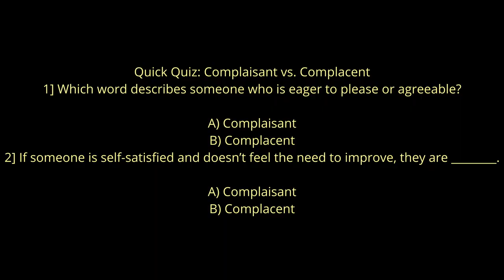Complaisant vs. Complacent: What’s the Difference?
Do you ever confuse complaisant and complacent? You're not alone! In this video, we’ll clarify these commonly mixed-up words and explain the key differences. Complaisant means being eager to please or willing to comply, while complacent describes a self-satisfied attitude that often leads to stagnation or a lack of motivation.

In This Video:
Definitions and examples of complaisant and complacent
Easy-to-remember tips to keep them straight
Common contexts where each word is used